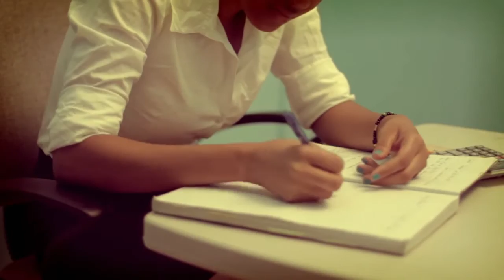Kevin Smith - One More Struggle (Official music Video) islandworship ghetto lifestyle inner city